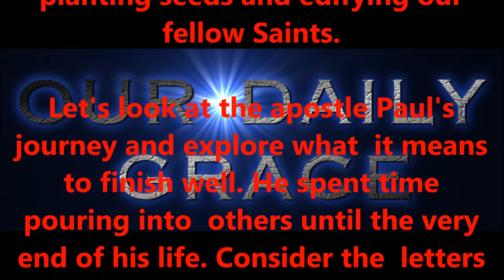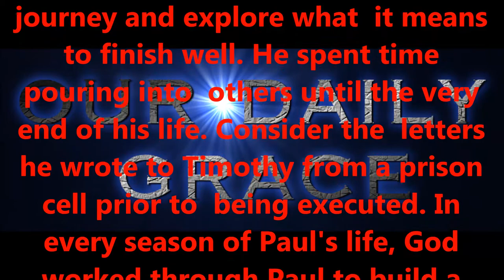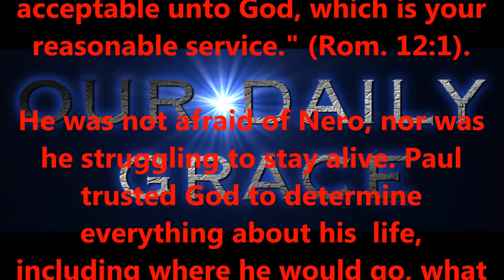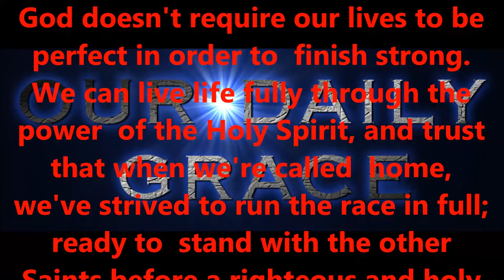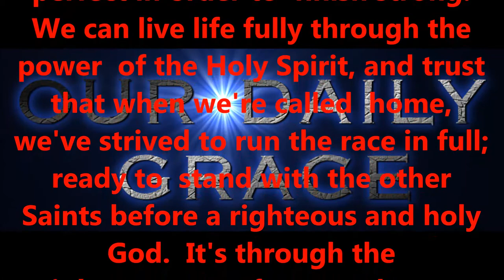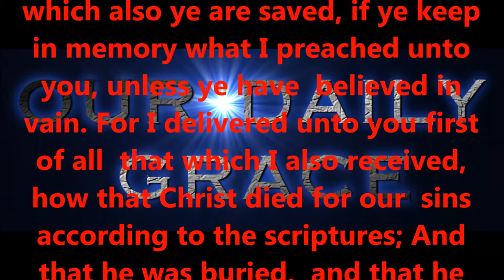DEC 15, 2016 OUR DAILY GRACE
righteous standards.

2:8,9 KJV).

6:23 KJV).

KJV).

1:7 KJV).

KJV).

16:30,31 KJV).

for salvation?

15:1-4 KJV).

eternity.

today!

Produced by,
Lonnie Martin